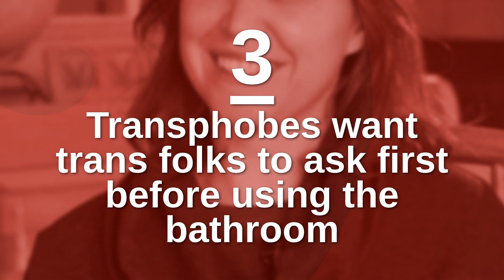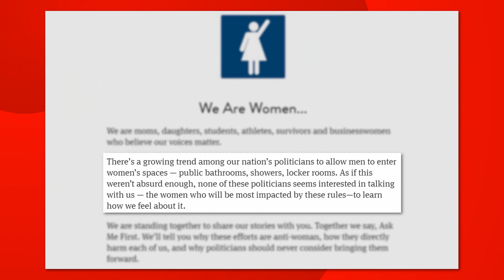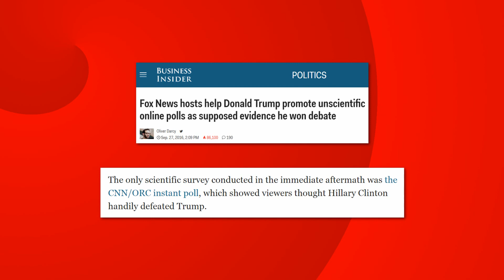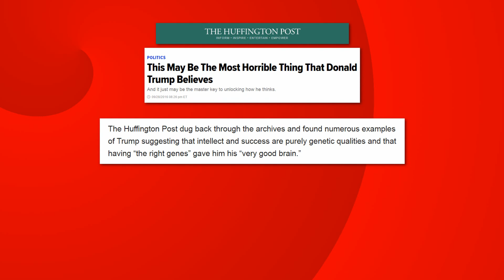Trolls For Trump! - The Facepalm Five: October 3, 2016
Donald Trump's all over this one, so you know it must have been a rough two weeks.

Sources:

"Ted Cruz endorses Donald Trump"

"Gary Johnson Wants to Ignore Climate Change Because the Sun Will Destroy the Earth One Day"

"Campaign wants transgender community to 'ask them first' before using restroom"

"4chan and Reddit bombarded debate polls to declare Trump the winner"

"This May Be The Most Horrible Thing That Donald Trump Believes"

Thanks!